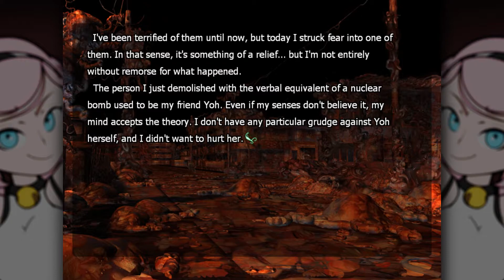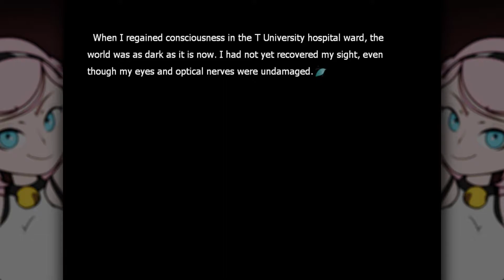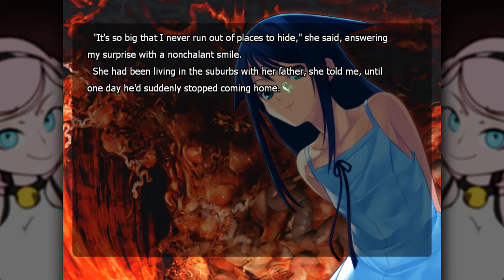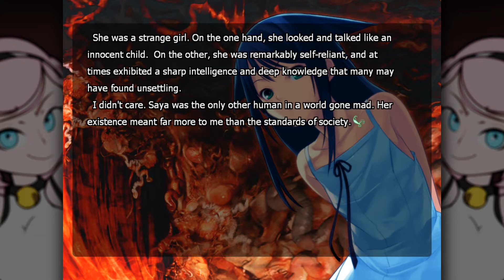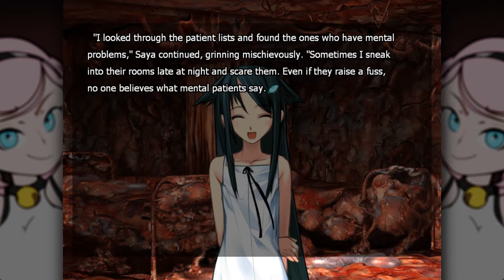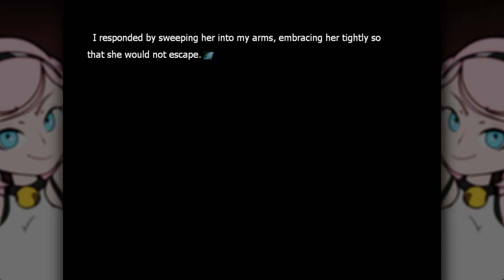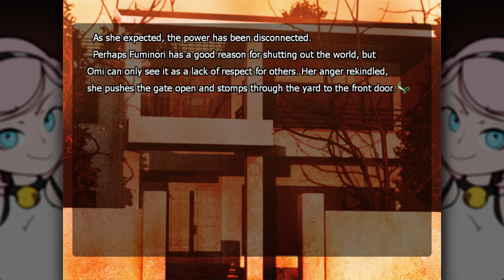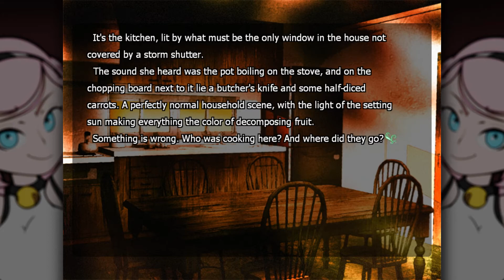Saya No Uta (Part 3): How to Deal with Friends.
Warning: This game is messed up. Gore/Violence/sexual content.
Once again back to Song Of Saya, and this time it comes with great tips with how to deal and talk with your friends and how to cope with fighting with them.

This part took me over two months to upload cause I suck.
I hope you enjoy the video regardless.